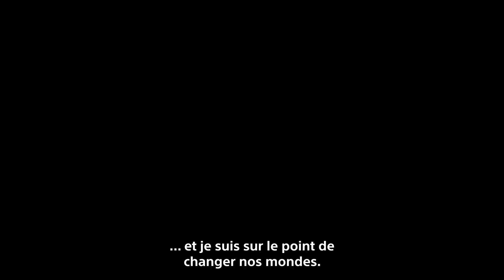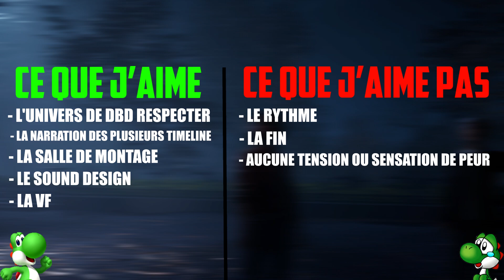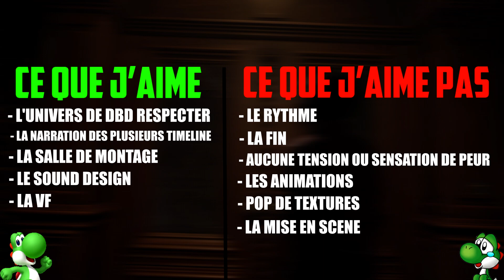THE CASTING OF FRANK STONE [TEST #206]